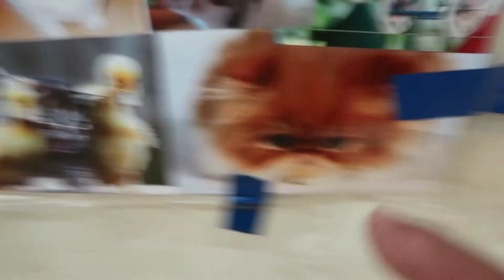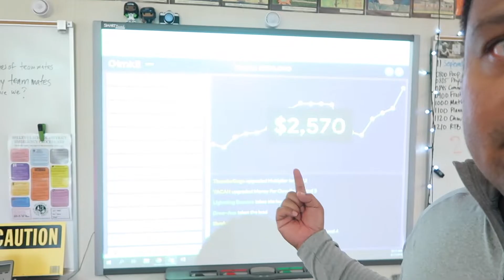G5 VLOG193 "Frostbite III"